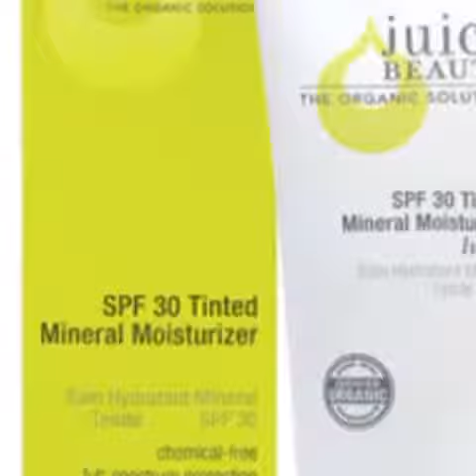Dope Island joos :) - Vine by dope cai.lan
For more Vines from dope cai.lan, go . Funny Vine by dope cai.lan. For the BEST and FUNNIEST Vines, go